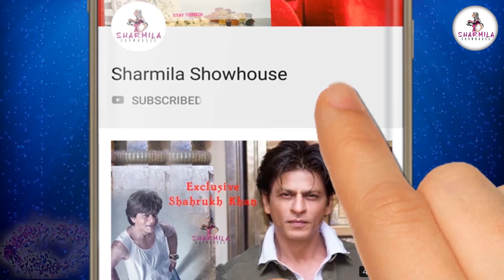'দিল বেচারা' দেখে অঝোরে কাঁদছেন সুশান্তের অনুরাগীরা | Dil Bechara | Sushant Singh Rajput | Bollywood